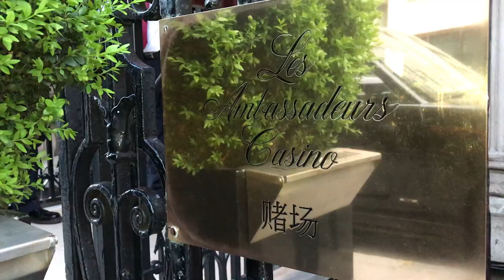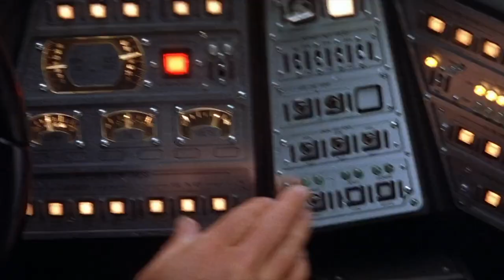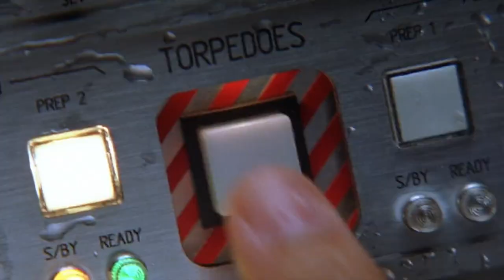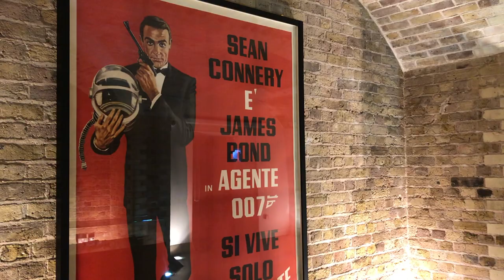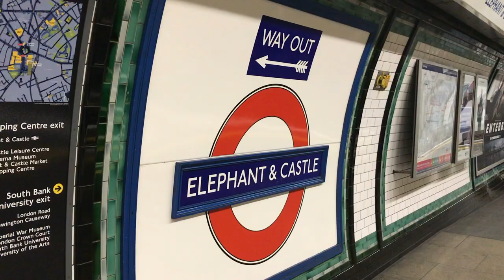To London With Love - my James Bond weekend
Follow my weekend in London in which I visit dozens of James Bond locations, go on a speedboat, visit a few museums and eat at M.'s table.

Most of the information was provided by SOME KIND OF HERO: The Remarkable Story of the James Bond Films by Matthew Field & Ajay Chowdhury published by The History Press

Original James Bond music

By The City of Prague Philharmonic Orchestra
The Orchard Music | Koch Entertainment | © Silva Screen Records :
- The James Bond theme
- Suite of Dr. No
- Arrival at Chateau Drax
- Suite of Octopussy
- Tank Drive Around St. Petersburg
- GoldenEye
- Café Martinique

By John Barry from the original soundtrack of Diamonds Are Forever (1971)
- Circus, Circus

- Come in 007, Your Time is Up

By Thomas Newman from the original soundtrack of SPECTRE (2015)
- Crows Klinik